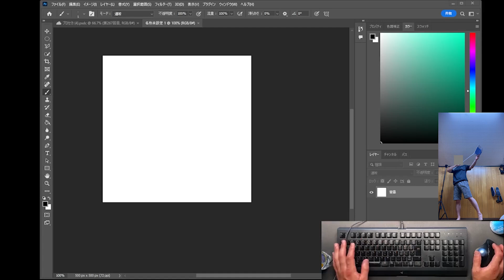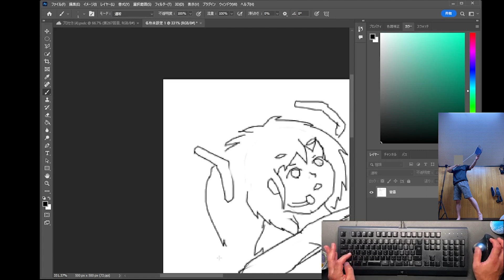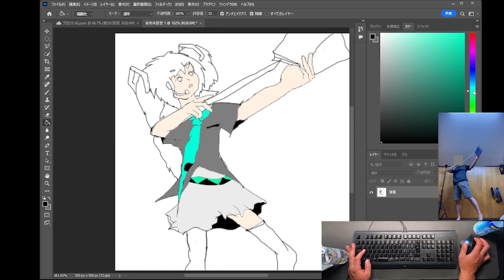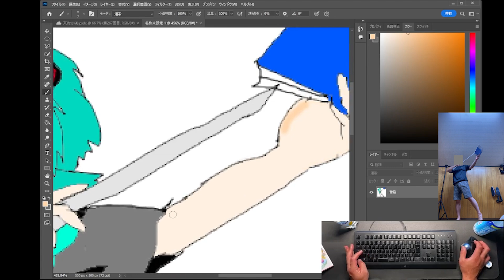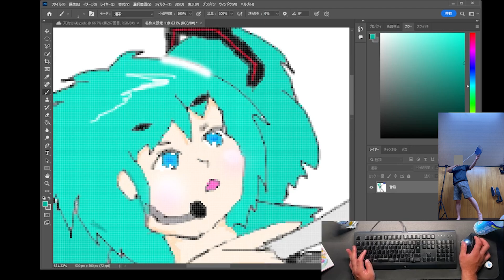【けにゃタン画伯シリーズ）【ら】ぷそでぃーを奮発する初音ミク【手元撮影】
ジャケット用のお絵描きしてきました！
モデルは自分